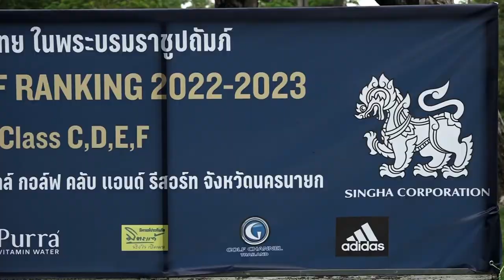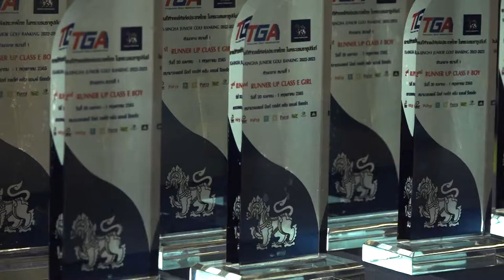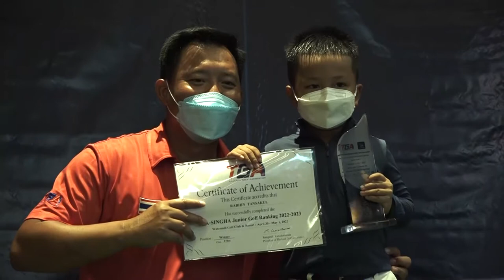การแข่งขันกอล์ฟเยาวชนทีจีเอสิงห์จูเนียร์กอล์ฟแรงกิ้ง 2021-2022 คลาส ซีดีอีเอฟ วันที่ 1พฤษภาคม 2565